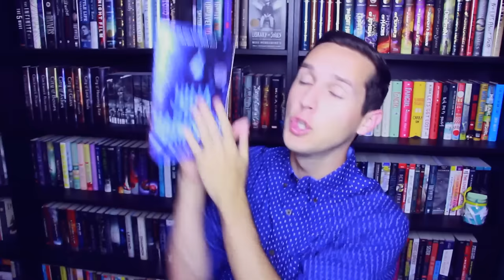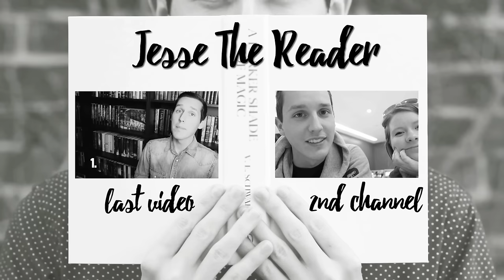JULIA VANISHES BY CATHERINE EGAN